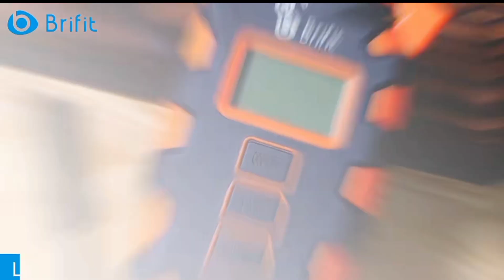50Kg Hanging Scale with Ruler Digital Portable Fish Hook Electronic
50Kg Hanging Scale with Ruler Digital Portable Fish Hook Electronic